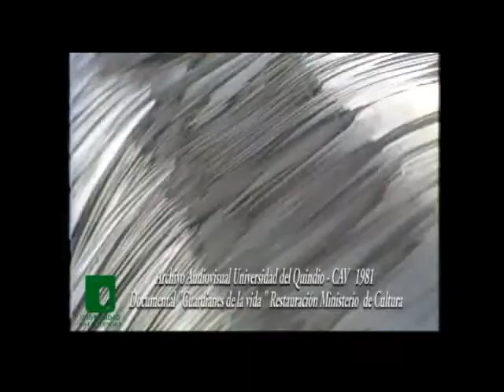Retrovisor Magazin Clase UQ 1 en el 2011.flv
Sección del  Magazin Clase UQ  1 en el 2011 que muestra aspectos históricos  en la Universidad del Quindío.